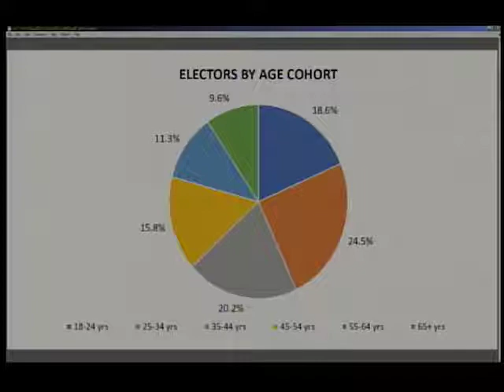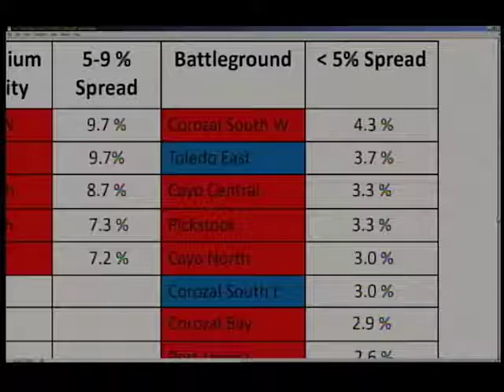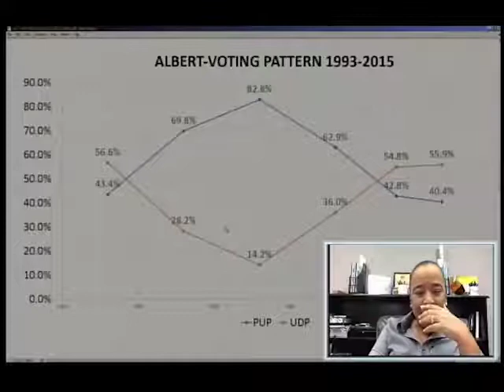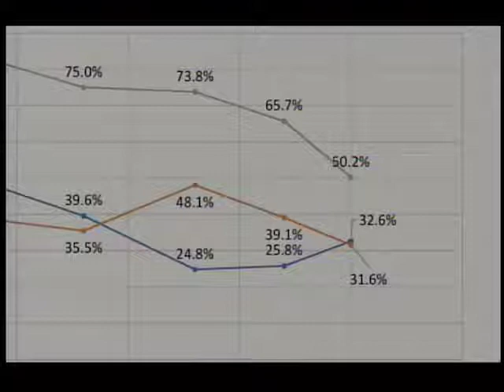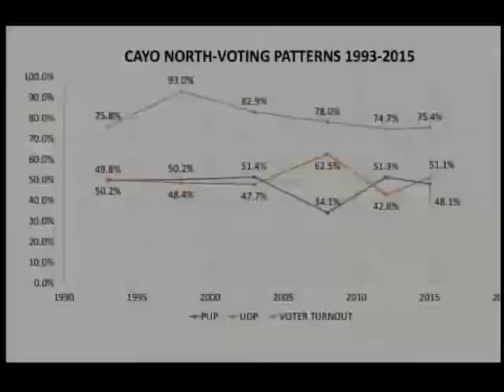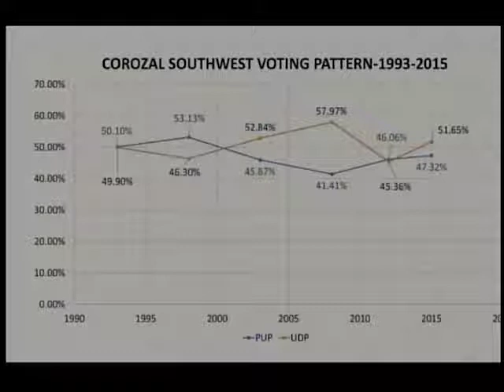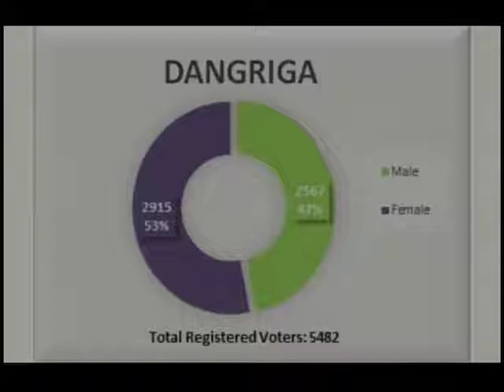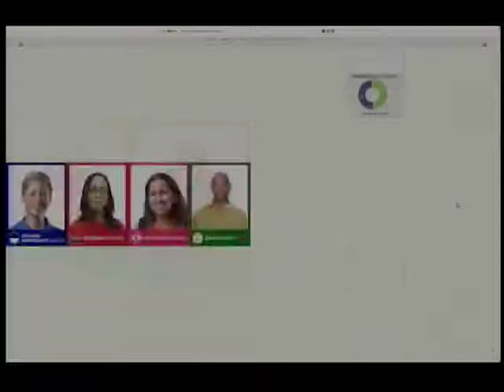Breaking Political History & Trends - Part 3